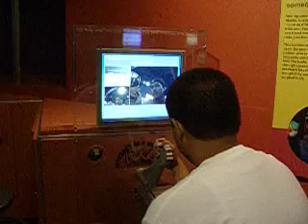Iman and Nathan armwrestling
Iman and Nathan armwrestling. Who won?